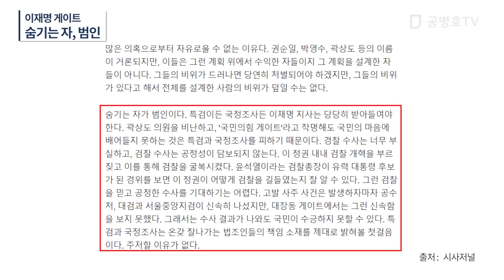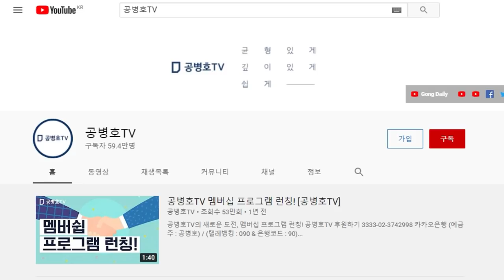이재명 게이트 / 숨기는 자, 범인 / 말을 바꾸는 자 범인 / 은폐하려 필사적으로 노력하겠지만, 그게 가능하지 않을 것 / 언론들의 취재경쟁 때문에 쉽지 않아 [공병호TV]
Bitcoin : 3MTW849AkP2ftLeSK2teZHMmzLu7Z83s9U